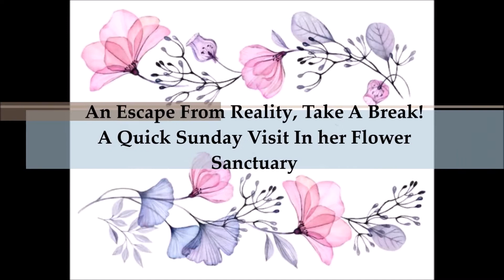VISITING ALING NENENG AMOLO HOME GARDEN | COUNTRYSIDE LIFE | BOHOL, PHILIPPINES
Neneng Amolo's Home Garden